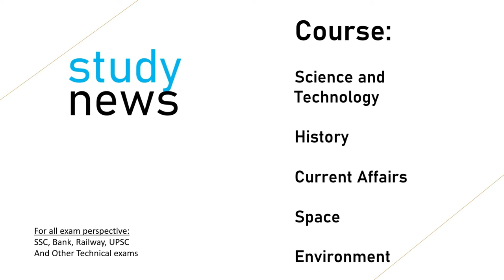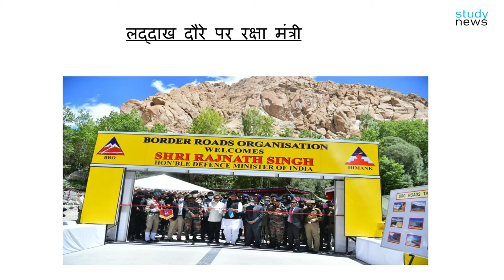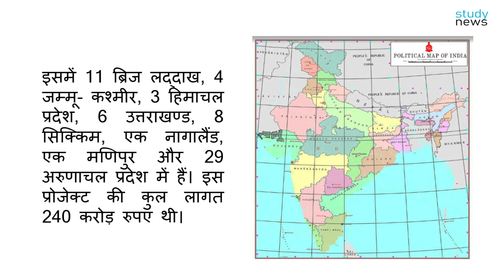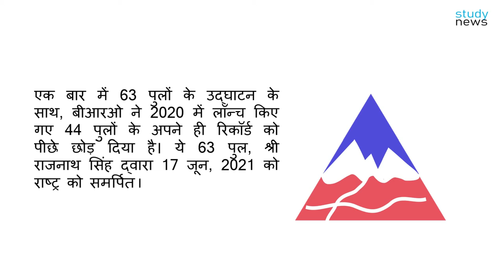राजनाथ सिंह ने सीमा पर 63 पुल देश को समर्पित किए।I Rajnath Singh dedicated 63 bridges ........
#63 bridges

Rajnath Singh inaugurated 63 bridges built by Border Roads Organization (BRO) in six states, two union territories.
India has a Road Construction Executive Force that provides assistance to the Indian Armed Forces and is a part of it. BRO develops and maintains road network in India's border areas and friendly neighboring countries. It covers infrastructure operations in 19 states and three union territories (including the Andaman and Nicobar Islands) and neighboring countries such as Afghanistan, Bhutan, Myanmar, Tajikistan and Sri Lanka. BRO is also tasked with maintaining this infrastructure which includes operations like snow removal. BRO plays a vital role in the significant upgradation and construction of new India-China border roads.

There are 11 bridges in Ladakh, 4 in Jammu and Kashmir, 3 in Himachal Pradesh, 6 in Uttarakhand, 8 in Sikkim, one in Nagaland, one in Manipur and 29 in Arunachal Pradesh. The total cost of this project was Rs 240 crore.

With 63 bridges inaugurated in one go, BRO has surpassed its own record of 44 bridges launched in 2020. These 63 bridges were dedicated to the nation by Shri Rajnath Singh on June 17, 2021.